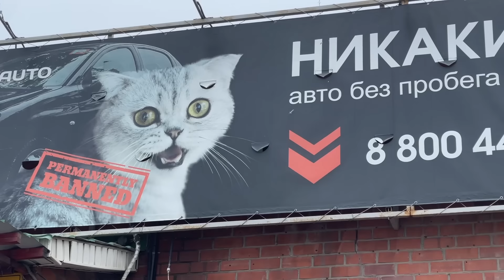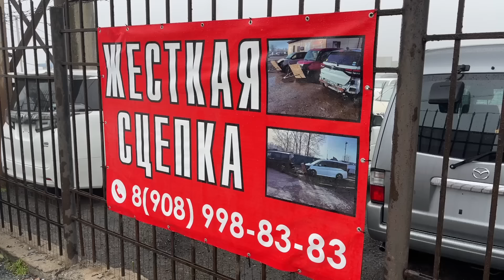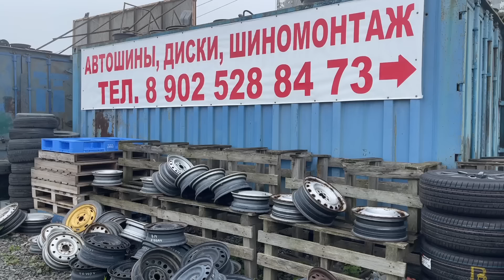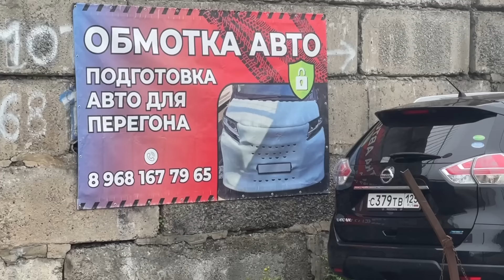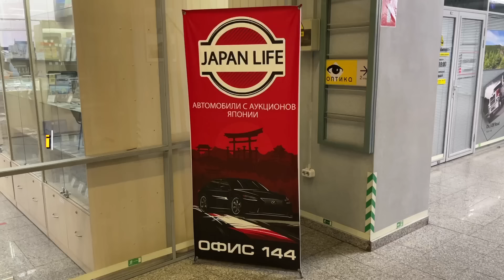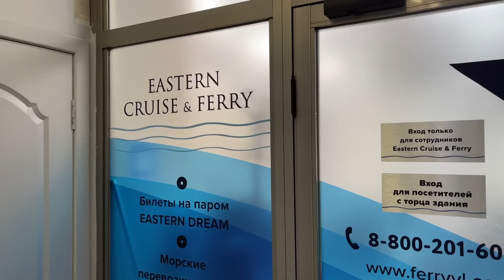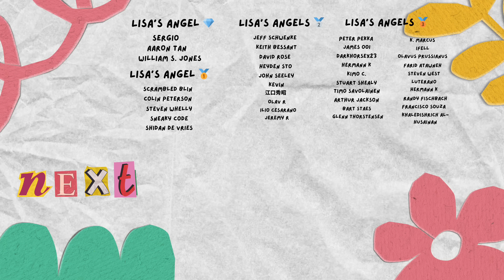ALL OF RUSSIA BUYS A CAR HERE!? Vladivostok VLOG 🇷🇺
Did you know this about Vladivostok Russia? Let's explore the biggest car market in the Far East! 🇷🇺

milestones 🚀

*let's hit 100.000 be part of the journey*

Donate for PINK SOVIET CAR (lada vaz kopeika) 🚘 and travel to NORTH KOREA 👇

🦊 ETH 0xB0067707F52c4Ed6536A4e5460A11e159E1c0fba